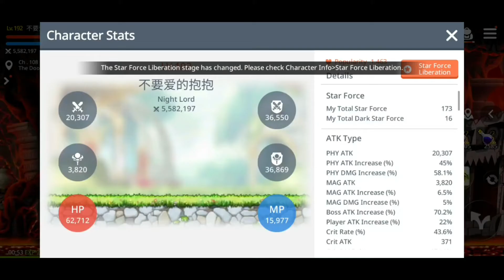[Maplestory M A2S] Leveling Ancient Weapon to Level 40 - 02/10/2020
3rd Inherit Attempt!
Lvl 38 onwards: +7 max uniques to max out.